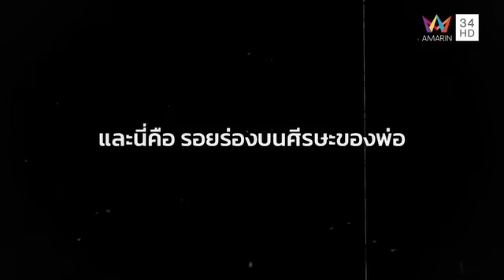เคสแปลก! อาเจียนเป็นกองเลือด มากกว่า 100 ครั้ง | คู่ซ่าปลาไพ Highlight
"หมอปลา - ทนายไพศาล" บุกพิสูจน์ลุงป่วยแปลกอาเจียนเป็นเลือดนับ 100 ครั้ง ซึ่งต้องทนทุกข์ทรมานเลือดออกทวารทั้ง 5 ไร้หนทางรักษา ขั้นตอนการช่วยเหลือเป็นอย่างไร จะทำสำเร็จหรือไม่ไปติดตามได้ในรายการ ชมคลิป